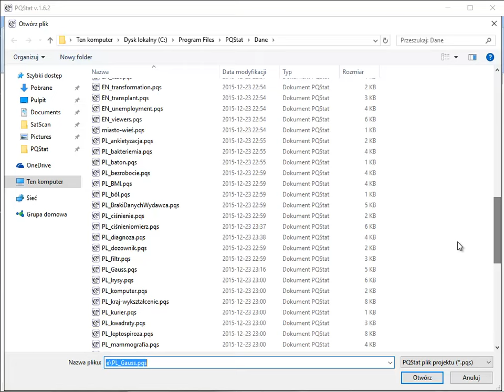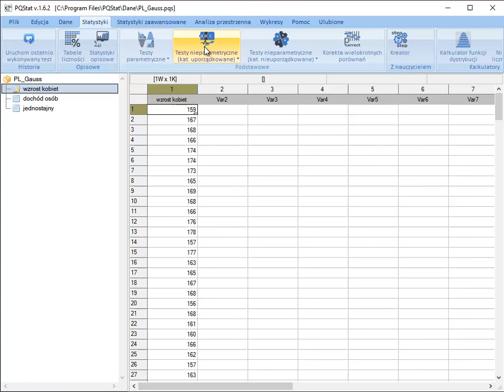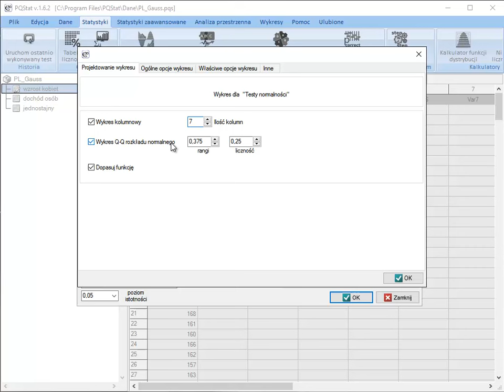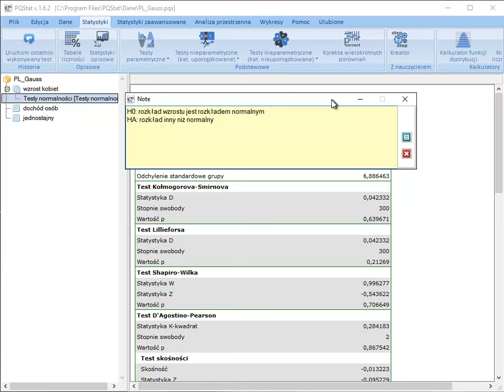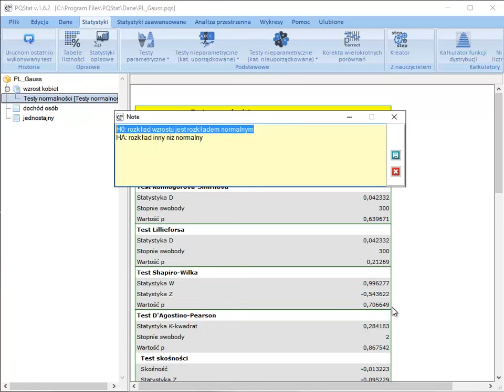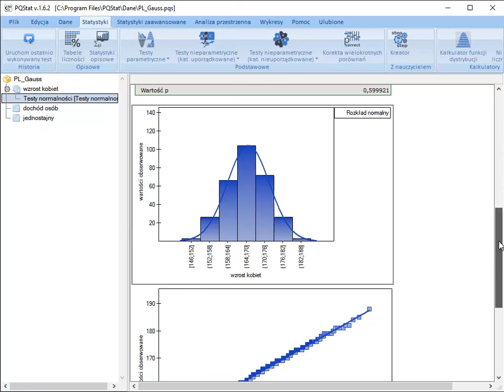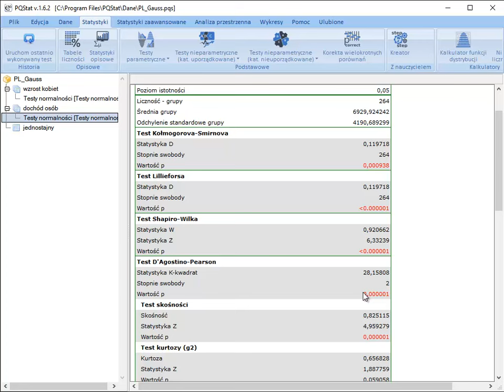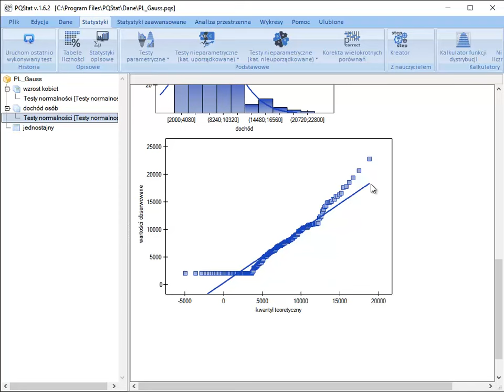Normalność rozkładu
Badanie zgodności rozkładu z rozkładem normalnym